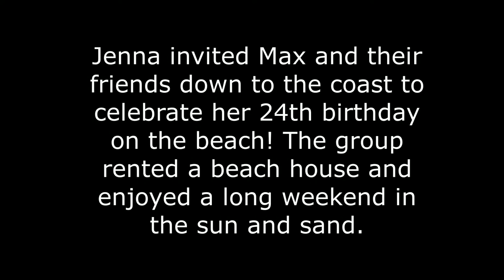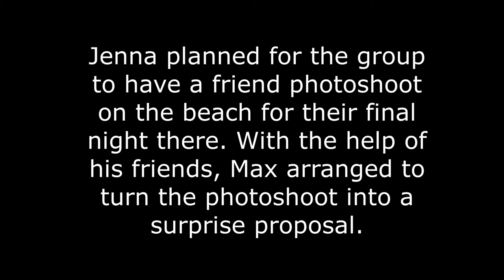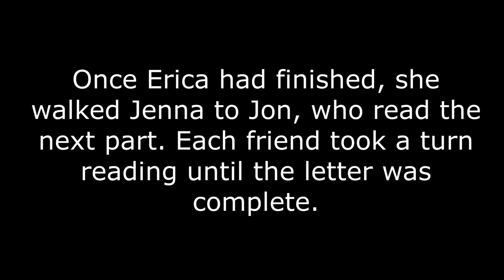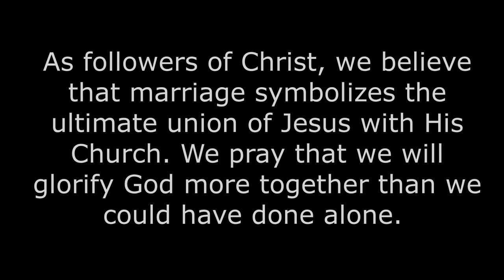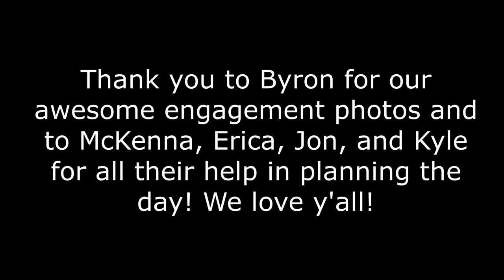Maxwell and Jenna's Engagement